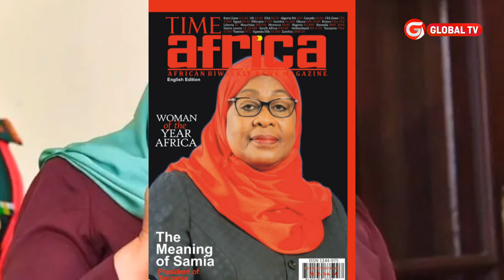RAIS SAMIA APEWA TUZO ya UONGOZI BORA na JARIDA KUBWA LA 'THE AFRICA TIMES' - KAZI INAENDELEA!